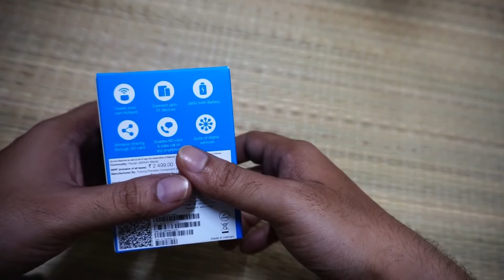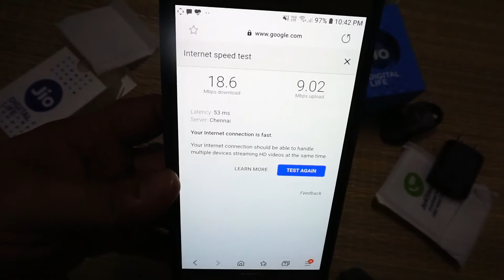JIO WI-FI JMR540 Wireless Data Card Unboxing & Review in Tamil | Best Modem For Low Price! (ரௌட்டர்)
JIO WI-FI  JMR540 Wireless Data Card Unboxing & Review :
Best Modem For Low Price:
குறைந்த விலையில் சிறந்த ரௌட்டர்

True 4G Speed :
Enjoy blazing fast internet. Download speed up to 150 Mbps and upload speed up to 50 Mbps.

Enjoy 4G Features on 2G/3G Smartphones :
With Jio 4G SIM in your JioFi, access high speed 4G data and download Jio4GVoice app on your 2G/3G smartphones to make HD voice calls.

Video & Voice Calls :
Make Video and HD Voice calls, send SMS and set up even (5+1) Audio & (3+1) Video conference calls with the Jio4GVoice app.

Connect & Share :
Recommended to connect up to 10 Wi-Fi enabled devices (Smartphone, Laptops, Tablets and even Smart TVs). JioFi allows to connect up to 32 devices.

Powerful Battery
Best in class battery (2600mAh) supports 7-8 hours surf time.

On the Go Device
Enjoy the convenience of never having to search for an electrical outlet with a built-in rechargeable battery. Now carry your sleek and stylish JioFi everywhere you go.

Technical Details :
Brand JioFi
Series JioFi Fi 3
Colour Black
Form Factor Portable Device
Item Height 9.7 Centimeters
Item Width 15 Millimeters
Screen Size 9.50 Centimeters
Item model number - jmr540Black
Connectivity Type - Wi-Fi
Card Reader - MicroSD
Power Source - Battery
Operating System - any
Battery Description battery_type_lithium_ion
Included Components
1 Router, 1 Usb Adaptor, 1 USB Cable, 1 Warranty Card, 1 Li-ion Battery, 1 QSG.